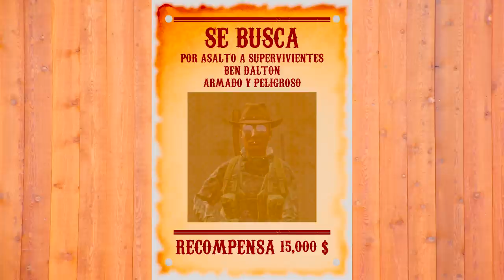[DayZ][SA] Los Dalton - Primeros robos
Primeros golpes de la banda de los Dalton en Chernarus. Imágenes grabadas en el servidor privado de Patrulla Z.